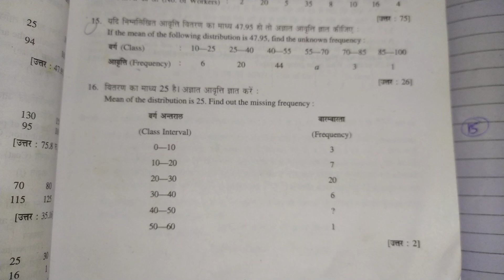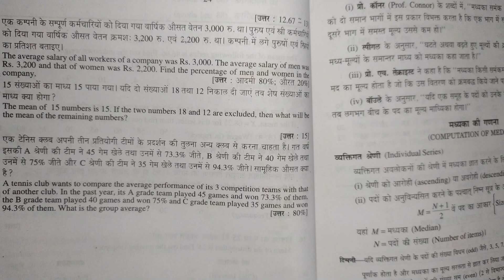Business statistics || sm shukla!! Sp sahay!! व्यावसायिक सांख्यिकी!! Q 15,16,18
YE VIDEO B.COM 2 KE LIYE H
ISME HUMNE ARITHMETIC MEAN NIKALNA SIKHA H
YE VIDEO KI BOOK SAHITYA BHAWAN publicotion KI H
WRITER'S-S.M. SHUKLA AND DR. SP SAHAY
EXCERCISE -A